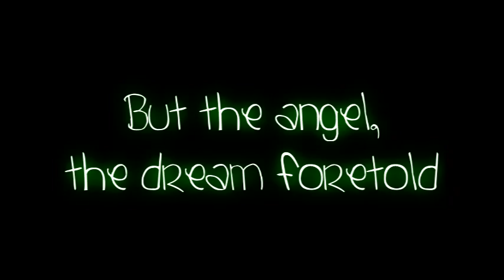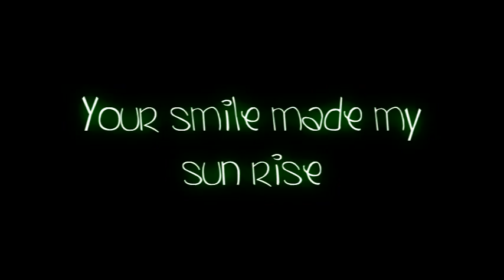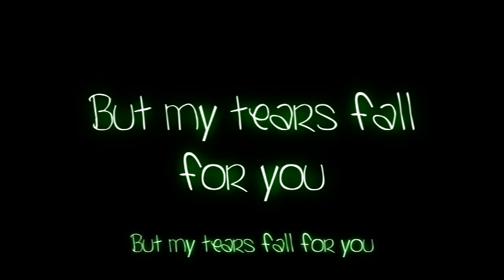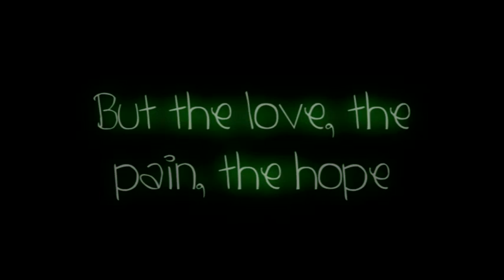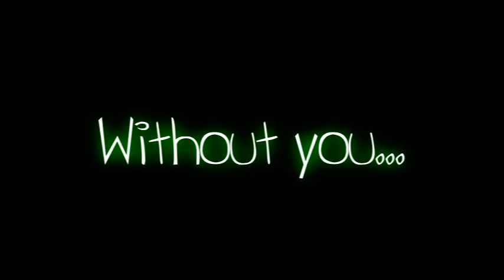Nightwish - Gethsemane lyrics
Lyrics video of song "Gethsemane" performed by Nightwish and released on their album "Oceanborn"